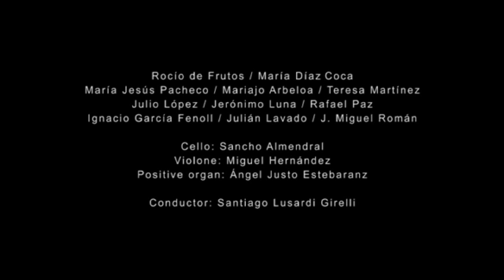Misa Octavo Tono, Sanctus / Tomás de Torrejón y Velasco. Coro de Cámara de Sevilla.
Misa Octavo Tono, Sanctus / Tomás de Torrejón y Velasco.

Concierto - Hanacpachap - Barroco Americano
Noviembre 2012, Seville (Spain)

Conductor: Santiago Lusardi Girelli

Solistas:
Rocío de Frutos / María Díaz Coca

ENSAMBLE BARROCO
Cello: Sandro Almendral
Violone: Miguel Hernandez
Órgano positívo: Angel Justo Estevaranz

CORO DE CAMARA DE SEVILLA
S: M. Jesus Pacheco / Rocío de Frutos / María Díaz Coca
C: Maria Jose Arbeloa / Teresa Martinez /
T: Jeronimo Luna / Julio López Agudo / Rafael Paz /
B:/ Julián Lavado Quiles / Ignacio García Fenoll / Jose Miguel Román /